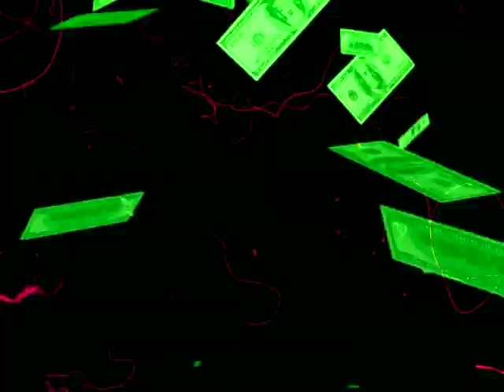Gwen vs Grimes: A Magdalena Bay Mashup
For our fourth mini vid we're doing something different & paying homage to two of our favorite pop artists!

What You Waiting For? x Flesh Without Blood